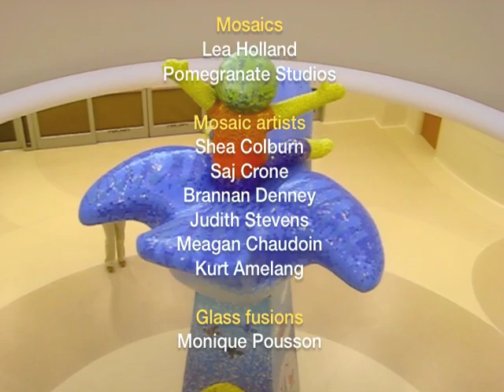Sculpture Grand Opening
"I Can Fly" is a mosaic sculpture commissioned for LeBonheur Children's Hospital in Memphis, TN. Designed by Jeanne Seagle and Lea Holland. The sculpture stands 17 feet tall in the center of the main lobby entrance. The bird and child rotate atop the obelisk, and can be viewed from the second floor gallery above. Glass mosaic tile, glass fusions, polystyrene, fiberglass, steel.